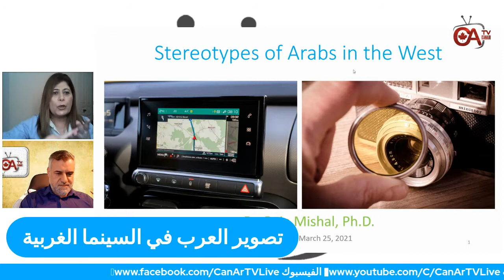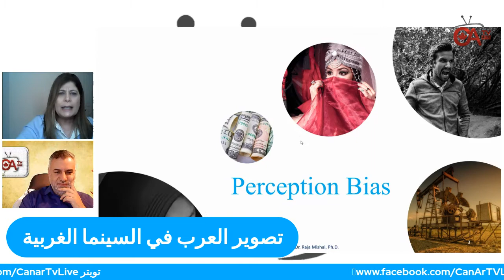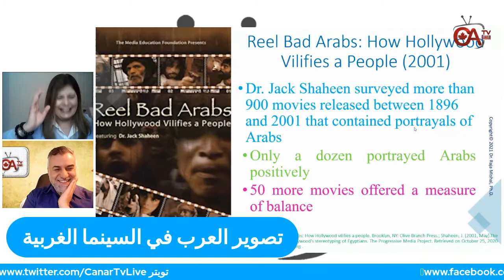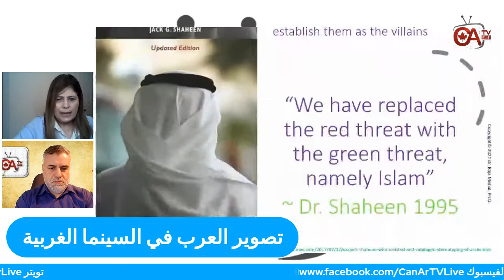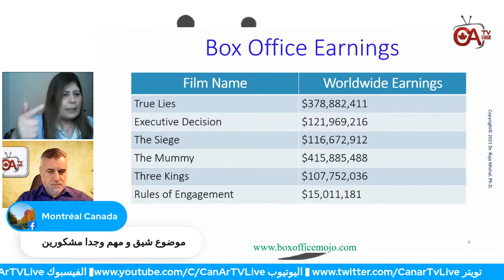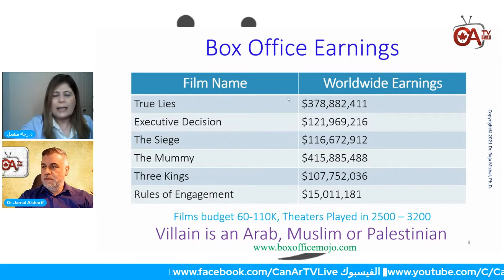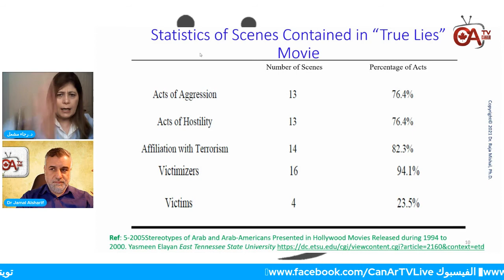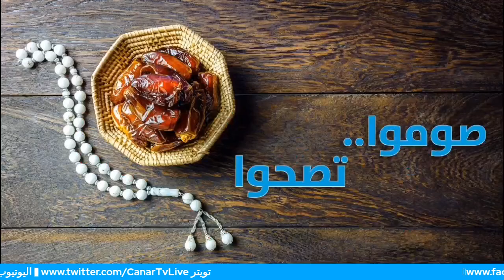تصوير العرب في السينما الغربية